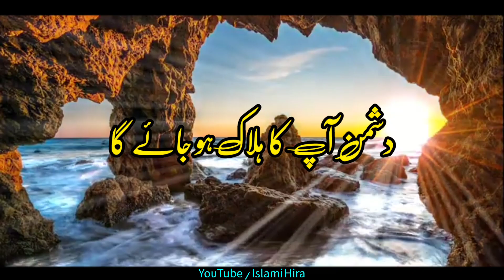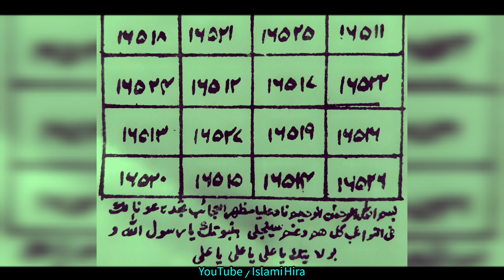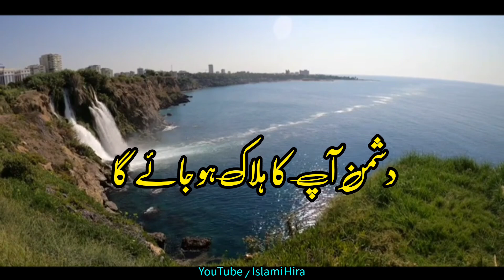दुशमन आप का हेलाक होजायेगा || नक्शे सैफी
Sher Aur Insan Ki Dosti || शेर और इन्सान wakiya sher insan ‎@islamihira786